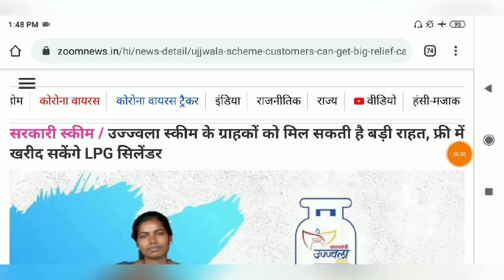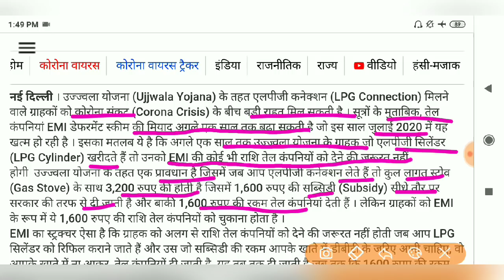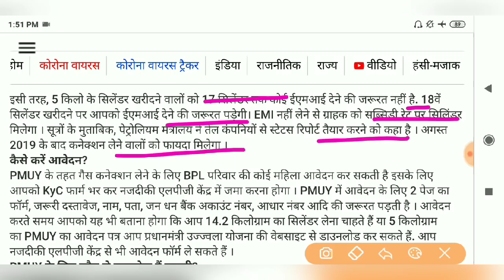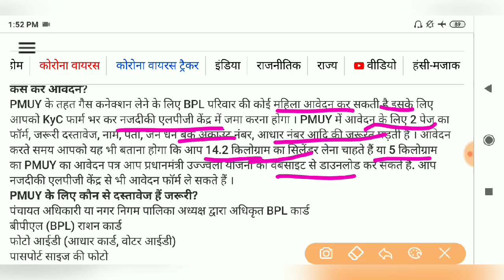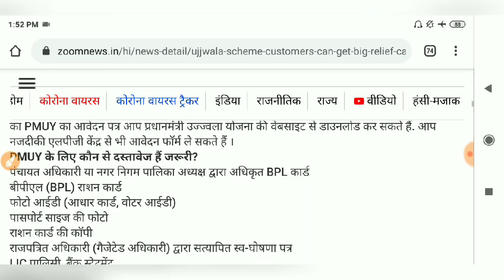PM उज्ज्वला स्कीम के ग्राहकों को बड़ी राहत, फ्री में खरीदें LPG सिलेंडर और पाये 100% सब्सिडी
Hi

उज्ज्वला स्कीम के ग्राहकों को मिल सकती है बड़ी राहत, फ्री में खरीद सकेंगे LPG सिलेंडर

प्रधानमंत्री उज्ज्वला योजना सूची
प्रधानमंत्री उज्ज्वला योजना लिस्ट 2020
प्रधानमंत्री उज्ज्वला योजना हेल्पलाइन नंबर
प्रधानमंत्री उज्ज्वला योजना की जानकारी
प्रधानमंत्री उज्ज्वला योजना 2019
प्रधानमंत्री उज्ज्वला योजना कस्टमर केयर नंबर
प्रधानमंत्री उज्ज्वला योजना 2020
प्रधानमंत्री उज्ज्वला योजना ऑनलाइन आवेदन
प्रधानमंत्री उज्ज्वला योजना detail
प्रधानमंत्री उज्ज्वला योजना essay in hindi
प्रधानमंत्री उज्ज्वला योजना essay
प्रधानमंत्री उज्ज्वला योजना in english
प्रधानमंत्री उज्ज्वला योजना form pdf
प्रधानमंत्री उज्ज्वला योजना form
प्रधानमंत्री उज्ज्वला योजना online form
प्रधानमंत्री उज्ज्वला योजना hindi essay
प्रधानमंत्री उज्ज्वला योजना क्या है
प्रधानमंत्री उज्ज्वला योजना चालू है या बंद
प्रधानमंत्री उज्ज्वला योजना in marathi
प्रधानमंत्री उज्ज्वला योजना images
प्रधानमंत्री उज्ज्वला योजना jharkhand
प्रधानमंत्री उज्ज्वला योजना लिस्ट jharkhand
प्रधानमंत्री उज्ज्वला योजना के बारे में जानकारी
प्रधानमंत्री उज्ज्वला योजना के बारे में बताइए
प्रधानमंत्री उज्ज्वला योजना के बारे में बताएं
प्रधानमंत्री उज्ज्वला योजना के बारे में
प्रधानमंत्री उज्ज्वला योजना के लाभ
प्रधानमंत्री उज्ज्वला योजना के तहत
प्रधानमंत्री उज्ज्वला योजना के अंतर्गत
प्रधानमंत्री उज्ज्वला योजना के नियम
प्रधानमंत्री उज्ज्वला योजना list
प्रधानमंत्री उज्ज्वला योजना mp
प्रधानमंत्री उज्ज्वला योजना में आवेदन कैसे करें
प्रधानमंत्री उज्ज्वला योजना में अपना नाम कैसे देखें
प्रधानमंत्री उज्ज्वला योजना में नाम कैसे देखें
प्रधानमंत्री उज्ज्वला योजना में अपना नाम देखें
प्रधानमंत्री उज्ज्वला योजना में अपना नाम कैसे चेक करें
प्रधानमंत्री उज्ज्वला योजना में
प्रधानमंत्री उज्ज्वला योजना में नाम
भारत में प्रधानमंत्री उज्ज्वला योजना
प्रधानमंत्री उज्ज्वला योजना nibandh
new प्रधानमंत्री उज्ज्वला योजना
प्रधानमंत्री उज्ज्वला योजना online registration
प्रधानमंत्री उज्ज्वला योजना online
प्रधानमंत्री उज्ज्वला योजना फॉर्म online
प्रधानमंत्री उज्ज्वला योजना pdf
प्रधानमंत्री_उज्ज्वला_योजना pib
प्रधानमंत्री उज्ज्वला योजना फॉर्म pdf
प्रधानमंत्री उज्ज्वला योजना की जानकारी pdf
प्रधानमंत्री उज्ज्वला योजना लिस्ट rajasthan
प्रधानमंत्री उज्ज्वला योजना से
प्रधानमंत्री उज्ज्वला योजना कब से चालू होगी
प्रधानमंत्री उज्ज्वला योजना uttarakhand
प्रधानमंत्री उज्ज्वला योजना लिस्ट 2019 up
प्रधानमंत्री उज्ज्वला योजना लिस्ट up
प्रधानमंत्री उज्ज्वला योजना wikipedia
प्रधानमंत्री उज्ज्वला योजना 2018 19
प्रधानमंत्री उज्ज्वला योजना लिस्ट 2018 19
प्रधानमंत्री उज्ज्वला योजना 2019 लिस्ट
प्रधानमंत्री उज्ज्वला योजना 2018 लिस्ट
प्रधानमंत्री उज्ज्वला योजना 2019 की लिस्ट
प्रधानमंत्री उज्ज्वला योजना 2018
प्रधानमंत्री उज्ज्वला योजना 2018 की लिस्ट